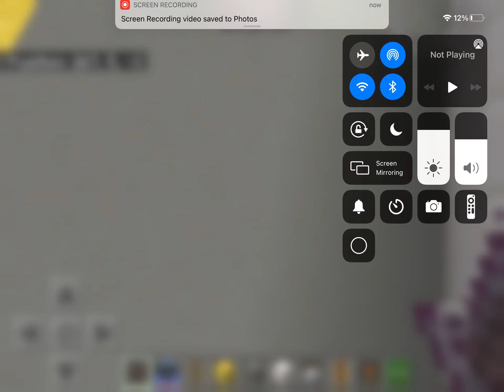minecraft train mod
downloaded a mod on minecraft